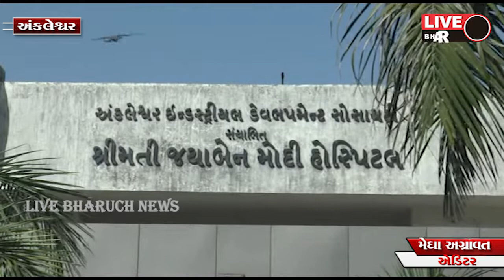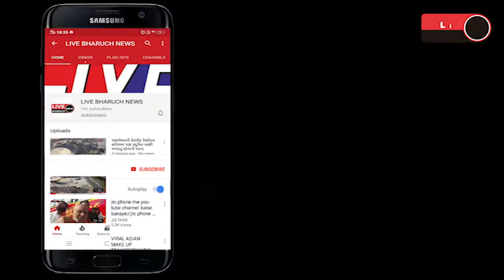*અંકલેશ્વરની કોવીડ-19 હોસ્પિટલમાંથી વધુ 5 દર્દીઓને રજા, હવે માત્ર ચાર દર્દી સારવાર હેઠળ*